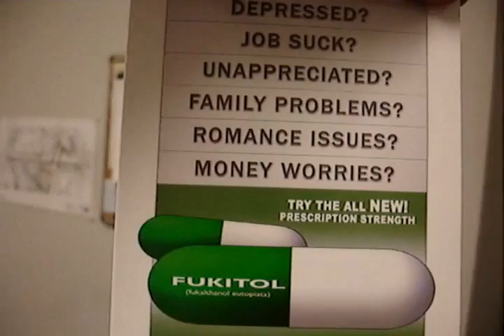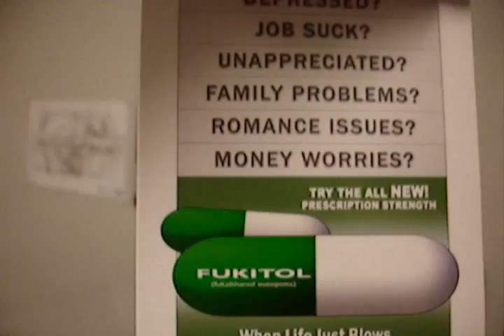2007 March 21 Part Two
Airport Operations Area Snow Removal
Manchester-Boston Regional Airport
400 Kelly Avenue
Manchester, NH